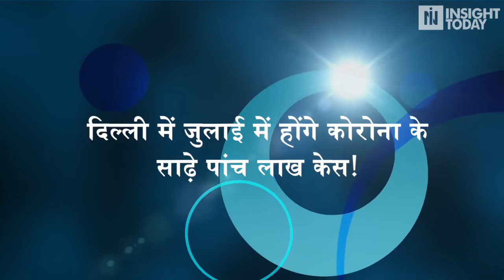दिल्ली में जुलाई में होंगे कोरोना के साढ़े पांच लाख केस!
दिल्ली के सरकारी और प्राइवेट अस्पतालों को सभी मरीजों के लिए खोले जाने पर बवाल बढ़ता जा रहा है. उपराज्यपाल अनिल बैजल ने केजरीवाल सरकार के आदेश को पलटा तो अब डिप्टी सीएम मनीष सिसोदिया और स्वास्थ्य मंत्री सतेंद्र जैन ने सवाल खड़ा कर दिया. दिल्ली डिजास्टर मैनेजमेंट अथॉरिटी (डीडीएमए) की बैठक के बाद मीडिया से मुखातिब होते हुए डिप्टी सीएम मनीष सिसोदिया ने कहा कि दिल्ली में कल एलजी साहब ने फैसले को पलट दिया, हालांकि एलजी को कोई आईडिया नहीं था. कितने लोग बाहर से इलाज के लिए आएंगे?